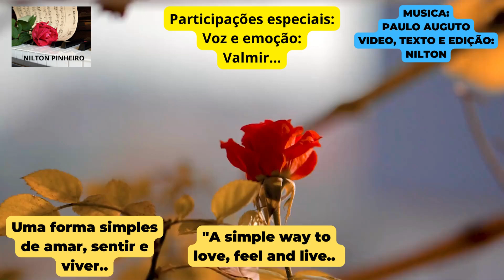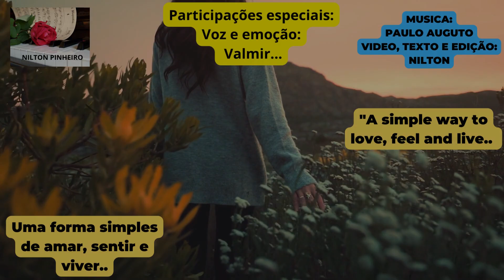Uma simples forma de viver, sentir e amar - Edição e Texto: Nilton - Locução: Valmir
Uma simples forma de viver, sentir e amar é como uma poesia que se desdobra diante dos nossos olhos, revelando a beleza escondida nas pequenas coisas da vida. É encontrar a felicidade nos momentos mais simples, nos gestos mais sinceros, nas conexões mais profundas.

Viver é estar presente no aqui e agora, é saborear cada instante como se fosse o último, é aprender com os desafios e celebrar as conquistas. É como dançar ao ritmo da vida, deixando-se levar pela música da existência, sem medo, sem reservas, apenas com o coração aberto para as possibilidades que o universo nos reserva.

Sentir é permitir-se ser vulnerável, é abrir-se para as emoções que nos inundam, sejam elas de alegria, de tristeza, de amor. É como um rio que flui livremente, levando consigo todas as experiências que nos moldam e nos transformam a cada momento.

Amar é a essência da nossa humanidade, é compartilhar o melhor de nós mesmos com aqueles que amamos, é cultivar laços de ternura e compreensão que transcendem o tempo e o espaço. É como uma chama que arde eternamente no altar do coração, iluminando o caminho e aquecendo a alma mesmo nos dias mais frios.

Portanto, que possamos abraçar essa simples forma de viver, sentir e amar com todo o nosso ser, encontrando beleza na simplicidade, profundidade nas emoções e plenitude no amor que nos une como seres humanos nesta jornada chamada vida. Pois é no viver, no sentir e no amar que encontramos a verdadeira essência da nossa existência e a verdadeira felicidade que buscamos.